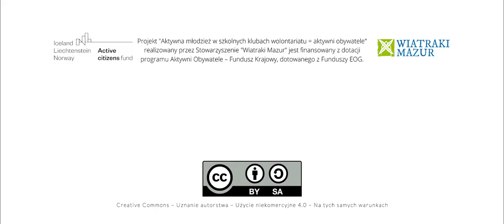ASKW "Kapibary Pomagary" z Drygał - film wolontariuszy - czerwiec 2023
"Kapibary Pomagary" z Szkoła Podstawowa im. Stanisława Palczewskiego w Drygałach! 😁 Wolontariusze swoimi działaniami wykręcili 2 miejsce na podium 🥳
Film jest częścią projektu "Aktywna młodzież w szkolnych klubach wolontariatu = aktywni obywatele" realizowanego z dotacji programu: Aktywni Obywatele Fundusz Krajowy, finansowanego z Funduszy EOG